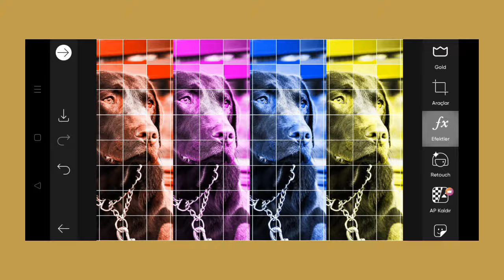Trending HDR video | A Screen Of Pure Pink sdc editing cc | Background | Bp Backdrop A380F K #100